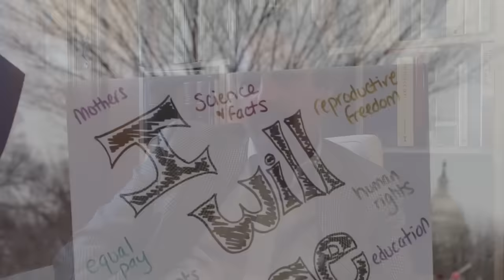CATHOLIC POLITICAL THOUGHT 101: Foundations & Principles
Discover how to bring Christ into the secular world in this free, online course at the ICC!

In the face of so much confusion in society today, it is our Christian duty to act as salt and light in our communities. This is not a new task, however, and we can draw on the treasury of wisdom amassed by the Church over centuries of reflection.

In this live, online course, we will examine the history of Catholic Christianity in relation to the nature of political order, especially in the first fifteen centuries of Christendom, placing a strong emphasis on the teaching of popes, councils, and ​doctors of the Church.

This free course will run from January 26 – June 15, 2023. Lectures will take place online on Thursday evenings at 8:00 PM ET in the ICC’s online classroom, and recordings will be made available after each class. All required reading assignments will be provided.